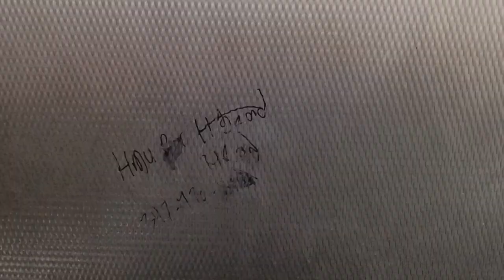Grand Central Terminal toilets